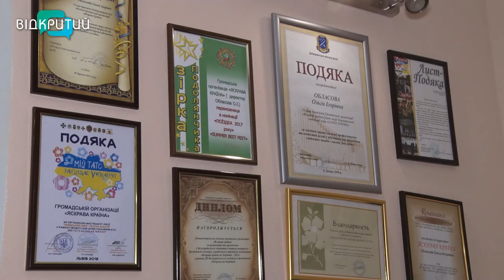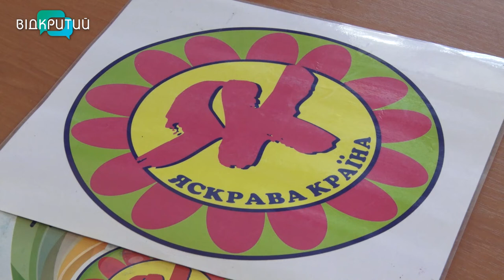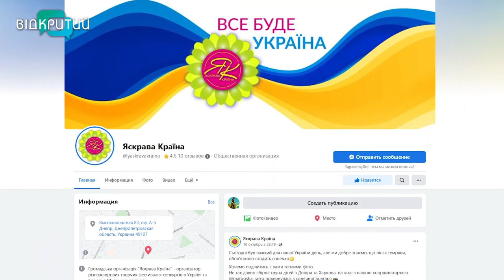Розраджують дітей, підтримують родини бійців: ГО «Яскрава країна» тримає волонтерський фронт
Концерти, фести та екскурсії. 14 років громадська організація  “Яскрава країна” із Дніпра розвивала соціальні і творчі проєкти. Переважно, у них брала участь малеча та молодь. Після 24 лютого - акценти змінилися. Опіка дітьми, підтримка родин військових та допомога захисникам.  Про тих, хто тримає тил, - далі в сюжеті. _______________________________________________